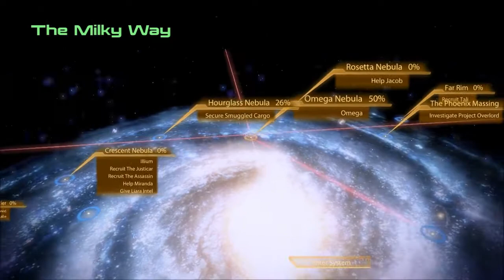Mass Effect 2 Playthrough -25- Now they want to talk!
Finally! After trying to talk with everyone for like, most of these videos, everyone is finally talking to me and has something interesting to say. whoo!

Mass Effect 2 and all of it's Characters are property of Bioware.